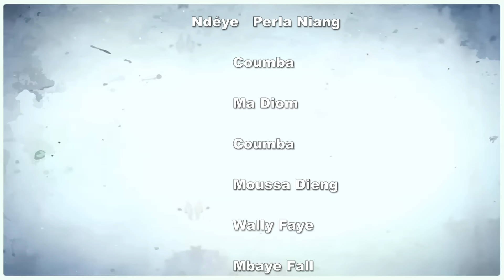NDOGOU LEEN - SAISON 2024 - ÉPISODE 09 (Tann Bombé, Tony, Rama Thiam, Maya et Jean Michel)